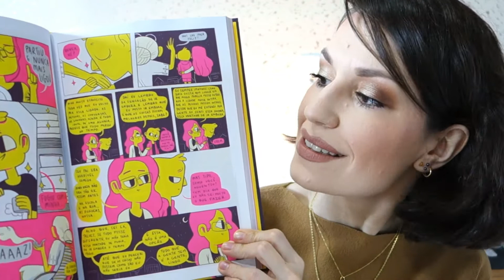Arlindo - Ilustralu | Hear the Bells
Detalhes da obra:
Autora - Luiza de Souza
Ilustradora - Luiza de Souza
Ano da primeira publicação - 2021
Ano da edição apresentada - 2021
Editora - Seguinte
Número de páginas - 200
Arlindo na Amazon
Wishlist do canal
Música de fundo - After All - Disponível na biblioteca do YouTube
O canal faz parte do Programa de Associados da Amazon: ao comprar qualquer livro ou produto por meio dos links disponibilizados na descrição deste vídeo recebo uma pequena comissão que auxilia a criação de conteúdo e crescimento do canal.